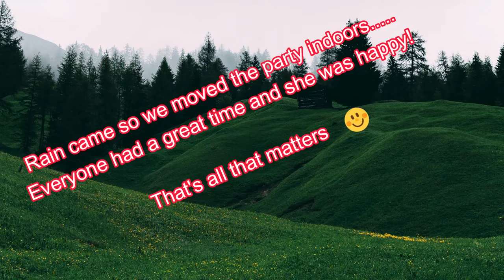Porch Refresh and Party Set-up